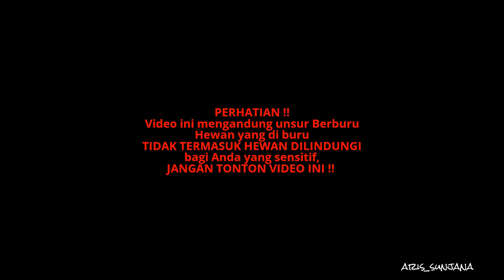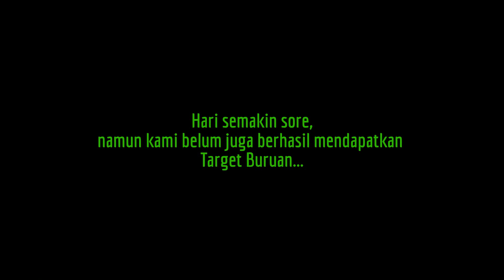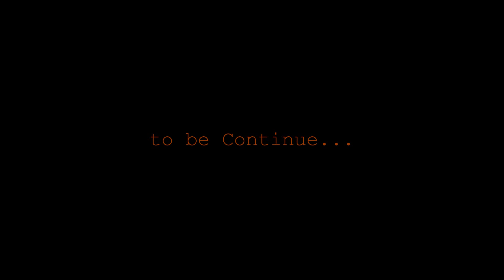BERBURU PUNAI - Ternyata HUTAN nya masih banyak Harimau HARI 1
Libur Lebaran sudah tiba, Saya mencoba Hunting lagi. Kali ini saya mencoba Berburu Punai ke sebuah Hutan. Dan ternyata, di hutan tersebut masih banyak Harimau nya.